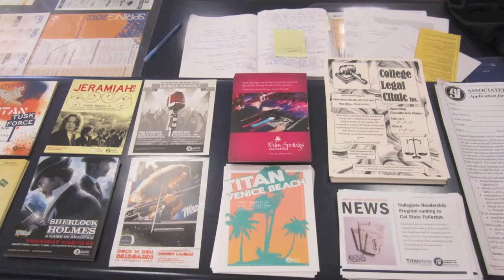Palm Springs 2012 - Cal State Fullerton - Picture Slide Show